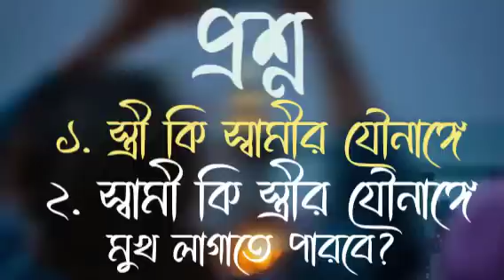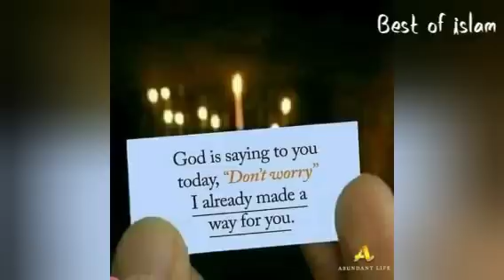স্বামীর লি*ঙ্গ চোষা যাবে কি | স্ত্রীর লজ্জা স্থানে মুখ দেয়া যাবে কি | প্রশ্ন ও উত্তর